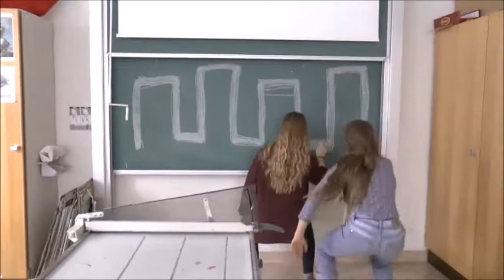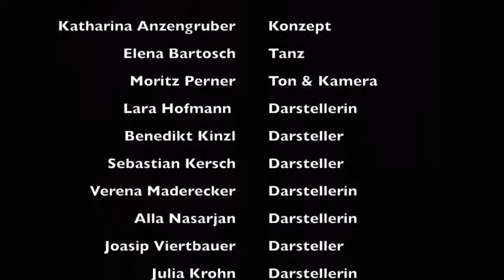KLANGKÖRPER-KÖRPERKLANG. Experimentieren in Kunst und Wissenschaft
Dieses Projekt wurde beim Starke-Schulen-Award 2016/17 eingereicht. Mehr Infos zu dem Projekt findest du
Das Voting für den Award läuft von 27. Februar bis 31. März 2017. Mehr Infos zu der Initiative und dem Award findest du